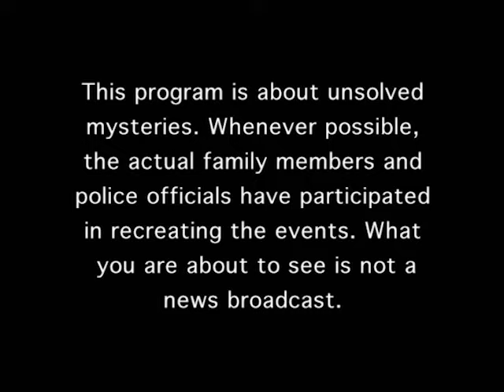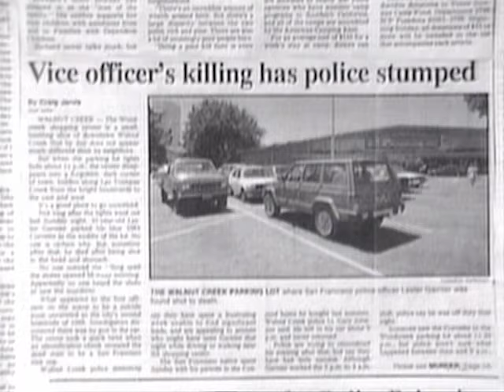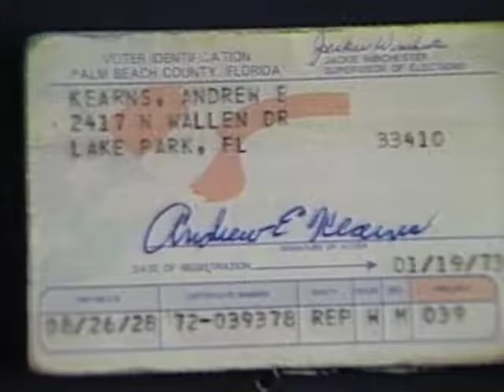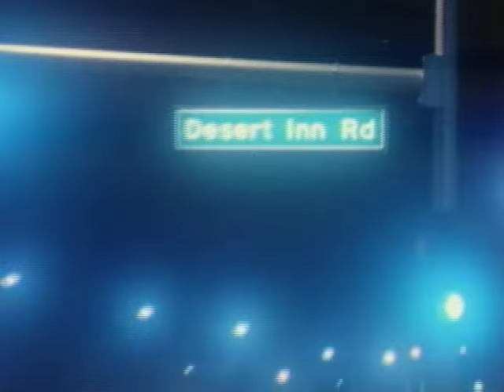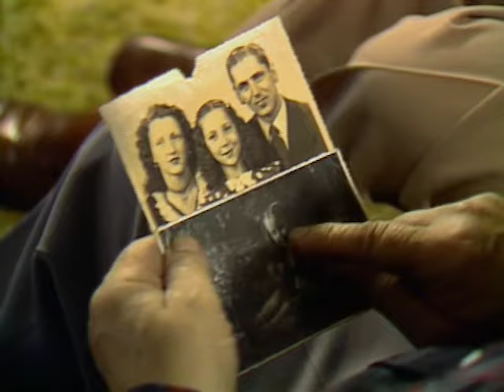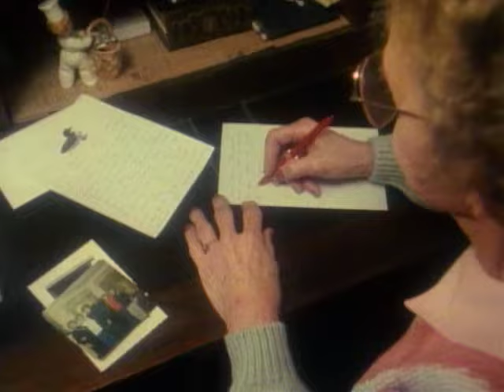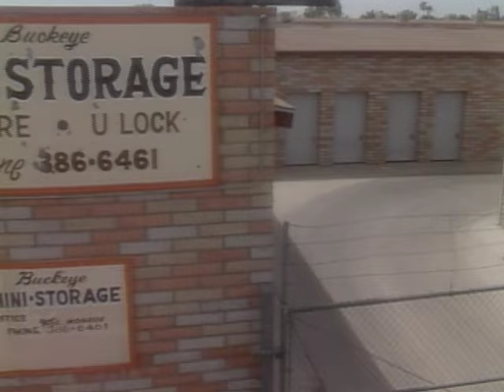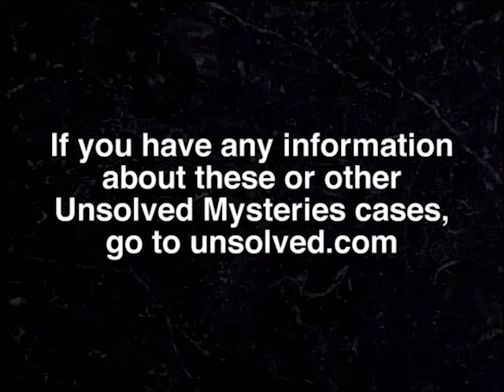Unsolved Mysteries with Robert Stack - Season 1, Episode 16 - Full Episode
This episode includes: Vice Cop, Update: Florida Flim Flam, Where's the Witness? & UD, Update: Thank You Phillip, Lost Sister Jackie & UD and Missing Ex-Monk & UD.